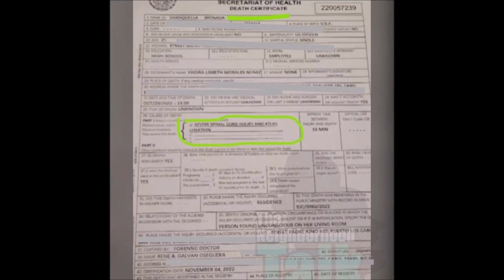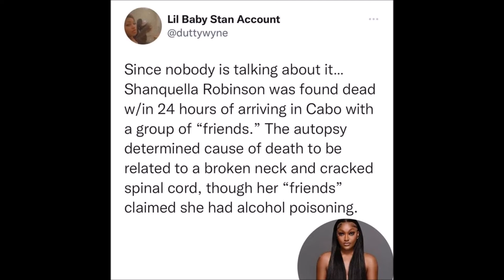Shanquella Robinson Took a Trip to Mexico with Her "Friends" and Ended Up Dying...?